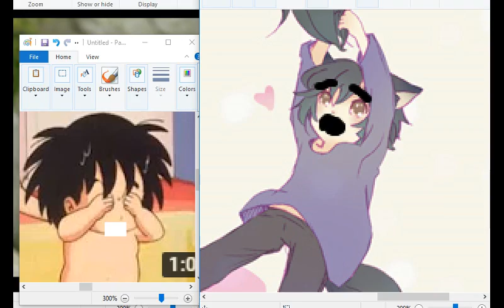Japanese People And England People